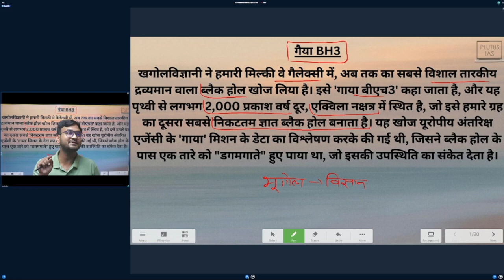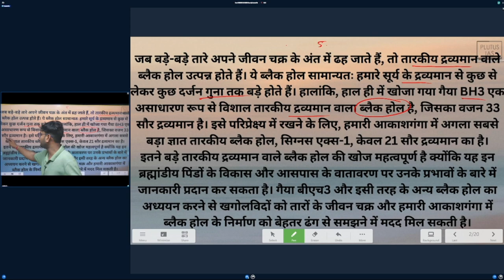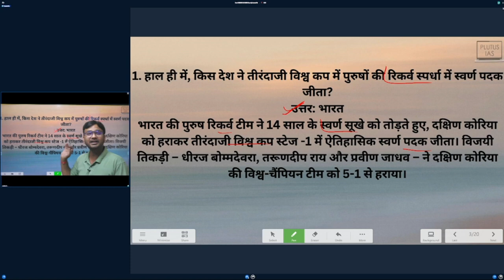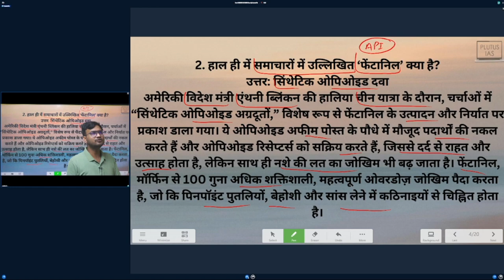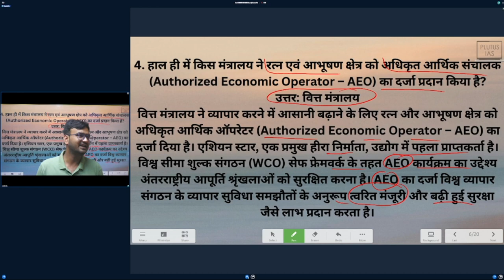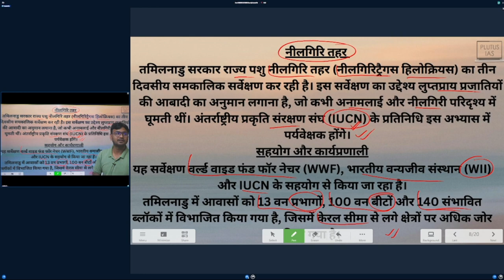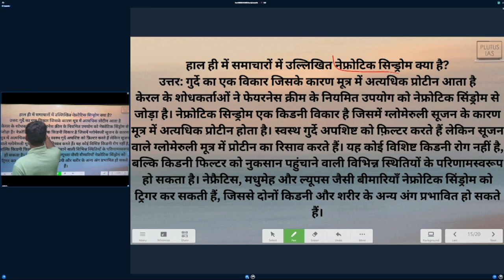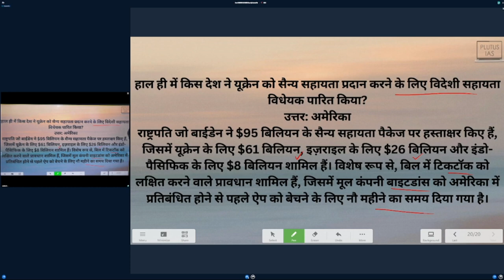Live Current Affair Class By Govind Sir (04/05/2024) 09:30 AM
Cont.08595390705

Cont.08595390705